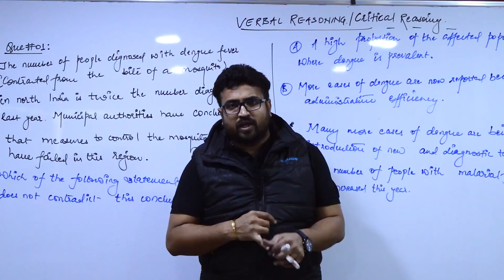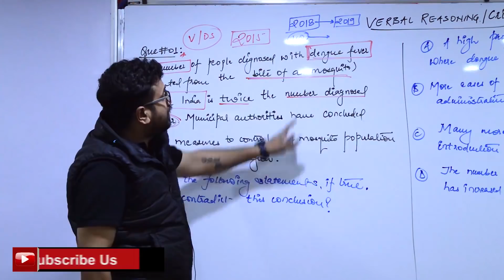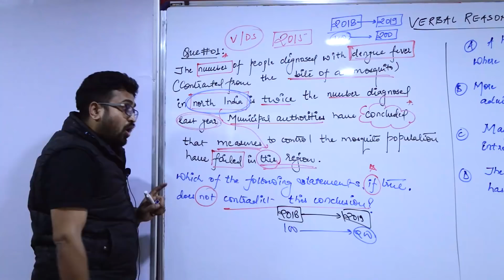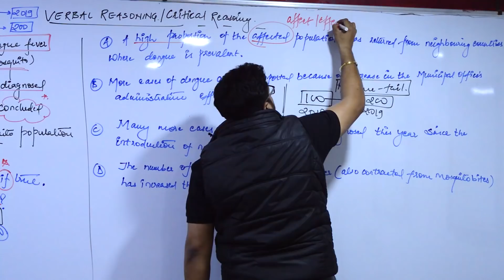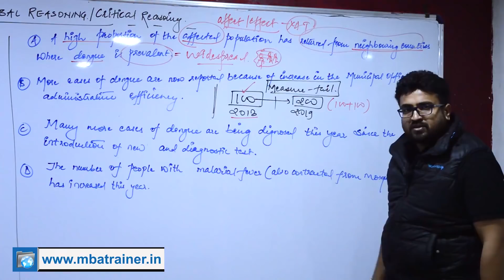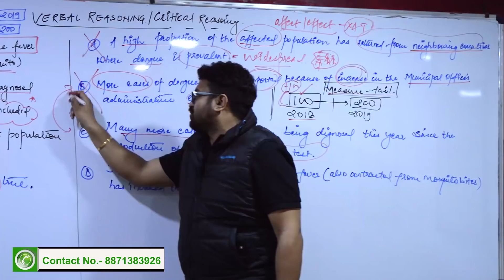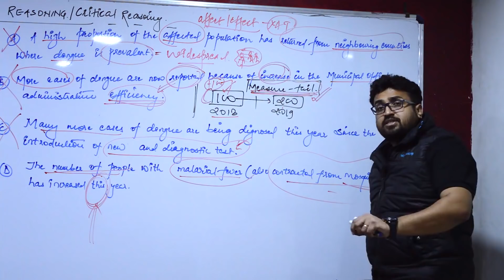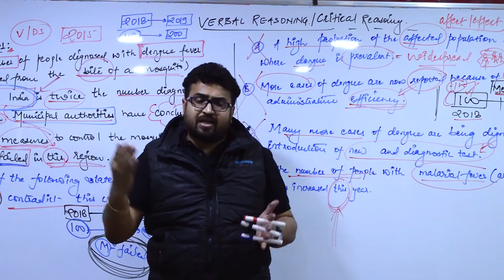" VERBAL REASONING " Aptitude Series # 112